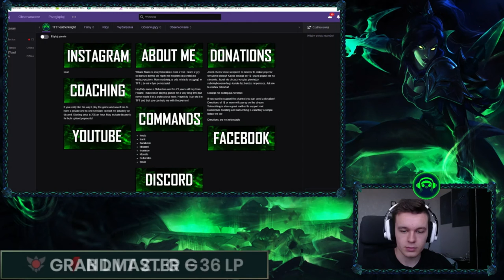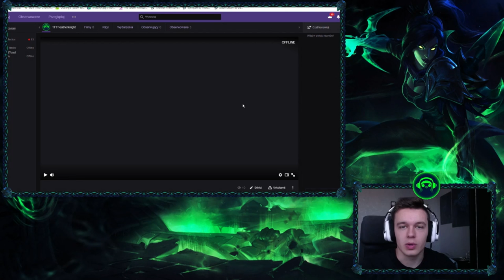ZACZYNAM STREAMOWAĆ NA TWITCHU!!! | Teamfight Tactics Stream